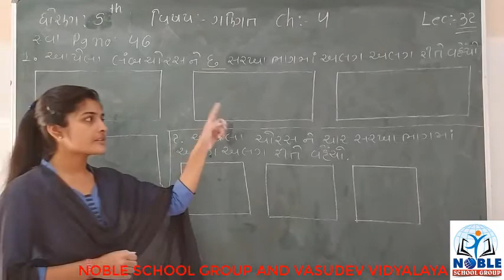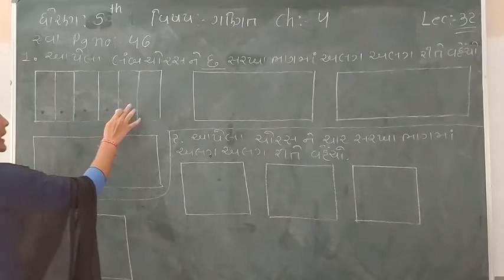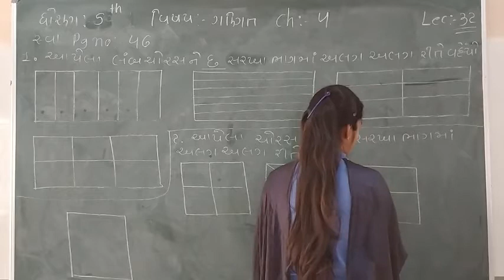Standard 5 Mathematics Lecture 32.2 By leenamadam